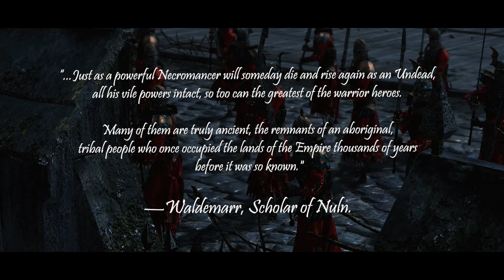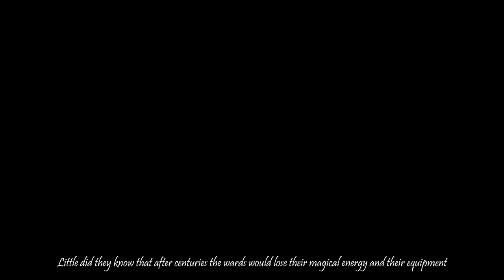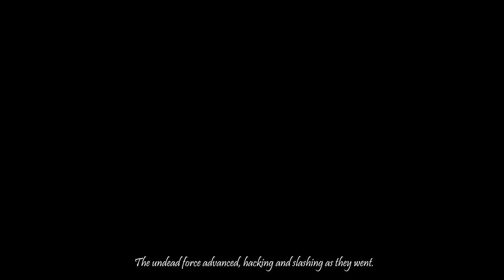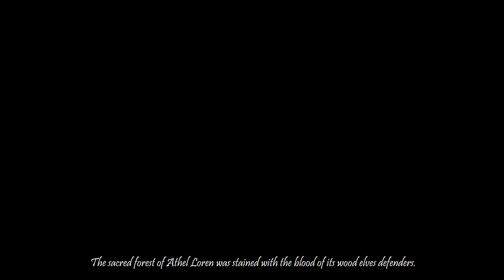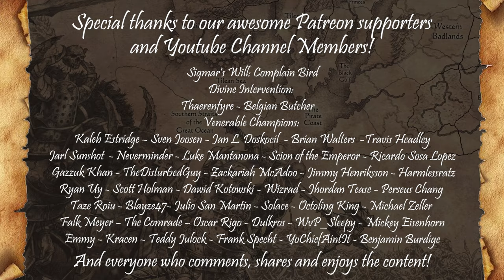Warhammer Fantasy Lore: The Grave Guard - Total War: Warhammer 2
Clad in rusted iron and gnawed black and bronze, these fallen heroes of past empires are allowed no rest, for the wicked powers of vampires and necromancers raise them from their resting place. Their ancient names stripped from them along with most of their memories, allowing nothing more than their combat prowess to remain.

►Script: Choyer
►Narration by: Attila Puskás